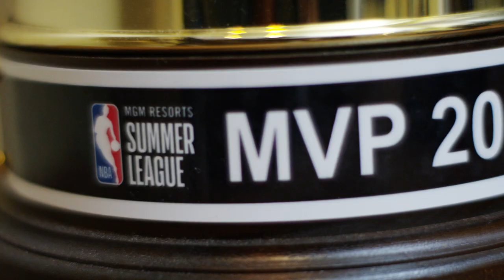Turtle Beach | Talking Gaming With Los Angeles Laker Josh Hart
We sit down with Los Angeles Laker Josh Hart in his new game room to talk about his favorite games, the art of trash talking, and gaming on the road.

Questions about your Turtle Beach product?